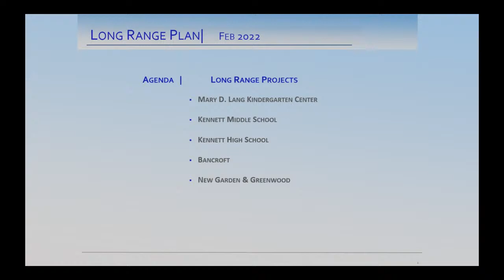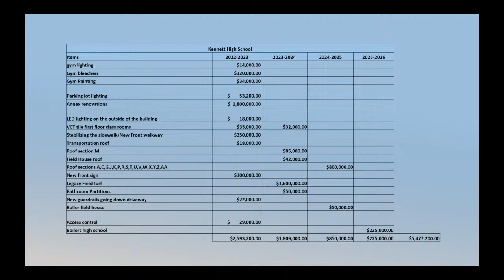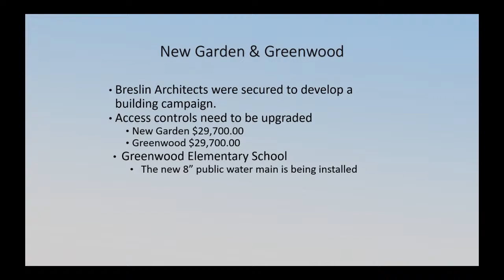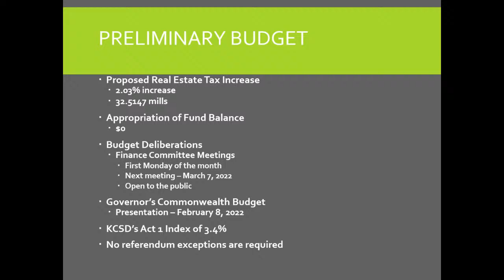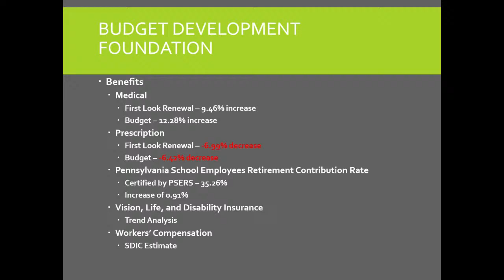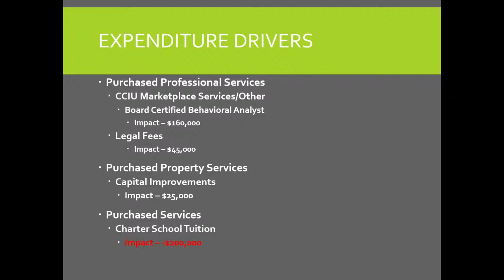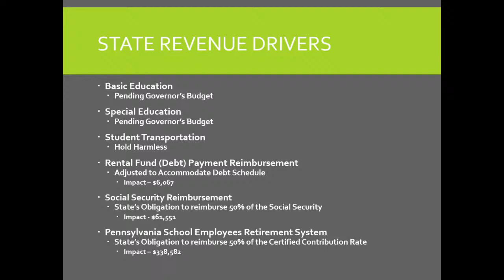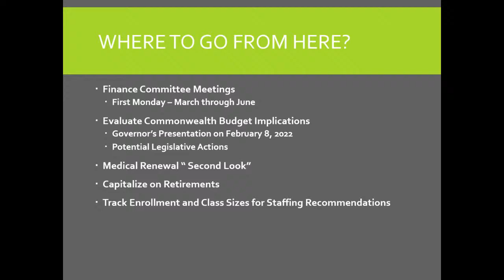February 7, 2022 Finance Committee Meeting